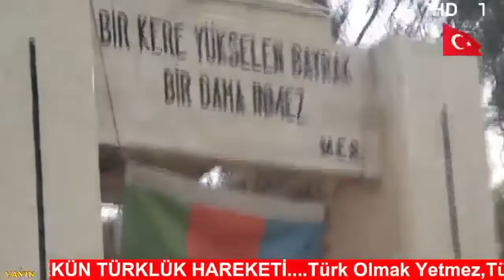Məmməd Əmin Rəsulzadə məzarının ziyarəti 2022/10/01